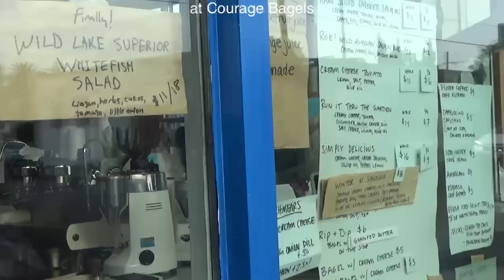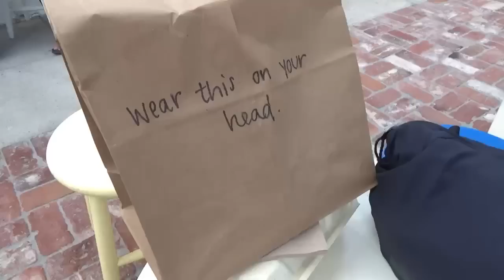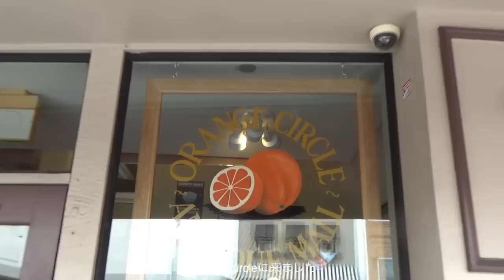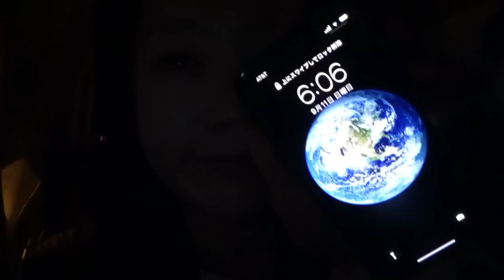sub) LA VLOG EP.02 Buying vintage clothes at Rose Bowl VLOG 34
LAでのVLOG続きです。
前回は食べてばかりでしたが
今回はROSE BALLでの買い付けの様子などもちゃんとあります。笑

買い付けた古着に関しては楽しみにしててください🌼